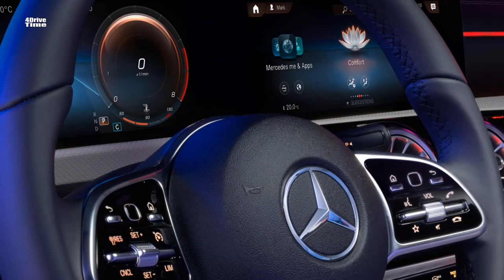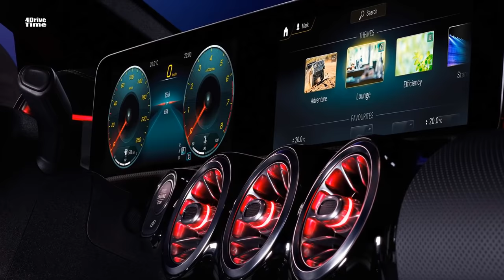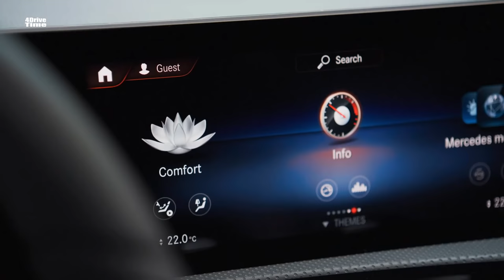2020 Mercedes-Benz CLA INTERIOR – Excellent Coupe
Say what you will about the Mercedes-Benz CLA, the compact "four-door coupe" has been a roaring success, with more than 750,000 sold worldwide since its introduction in 2013. Nearly 150,000 were sold in the United States alone, with sales surely helped by the CLA's low price: it was originally advertised starting under $30,000. It was never as stylish as it set out to be, though, and instead of being a Mercedes that happened to be cheap, it was more like a cheap car that happened to have a Mercedes badge. Now, with the new A-class sedan taking the lowest rung on the Benz totem pole, the brand is repositioning the CLA to be a sportier, more stylish, and more upscale compact offering—what it should have been from the beginning.

The second-generation CLA, which debuted today at CES in Las Vegas, immediately makes a much better impression than the outgoing generation did. No longer is it stumpy, dumpy, and weird; it has a mini-CLS look, albeit with front-wheel-drive proportions and more aggressive and angular design details. The smoother body helps the CLA to look more expensive than it really is, and the aerodynamics have been improved. The CLA is on the same all-new platform that underpins the A-class, and Mercedes says suspension and steering improvements make it the best-driving of all Benz's new compact models. It has grown 1.9 inches longer and 2.0 inches wider, rides on a 1.1-inch-longer wheelbase, and is slightly lower to the ground than before, making it even larger than the A-class sedan.

To back up the CLA's sportier looks and further set it apart from the lowly A-class, the new model will only be offered in CLA250 form, with a new turbocharged 2.0-liter inline-four making 221 horsepower and 258 lb-ft of torque. That's 33 horses and 37 lb-ft more than the A220 makes (and a 13-hp bump over the current CLA250). Front-wheel drive is standard with 4Matic all-wheel drive as an option, and a seven-speed dual-clutch automatic is the only transmission choice. Mercedes gives no performance estimates for the new CLA, but it should better the 6.1-second zero-to-60-mph time we achieved in an A220 4Matic by a tenth or two. Performance lovers that we are at C/D, we can't wait for the AMG models—both a 300-hp CLA35 (previewed by the new A35) and a 400-plus-hp CLA45 are on the near horizon.

If the introduction of the new CLA at a technology show instead of a traditional auto show comes as a surprise, it shouldn't. Mercedes is making a big deal that the CLA's MBUX infotainment system, which debuted in the A-class in early 2018, has already been improved. The voice-control system, which the user activates by saying "Hey, Mercedes," is now able to answer complex questions like "What child-friendly Asian restaurants are nearby that are neither Chinese nor Japanese?" The system also will no longer get confused by talking passengers; it will only recognize and respond to the last person who says "Hey, Mercedes."

The rest of the interior is nearly identical to the A-class, with a funky dashboard design, two standard 7.0-inch screens (10.3-inch units are optional), and a more playful use of materials than in other Benz models. Other new tech features include gesture-activated interior dome lights, a suite of active-safety and semi-autonomous systems, adaptive LED headlights, and a surround-view camera.

We were impressed by the refinement, chassis, powertrain, and tech found in the new A-class, and the second-gen CLA looks to improve further on all of the A's strong points. For those who want a fashion-forward compact four-door, the new CLA finally seems to have hit the mark.

 Inspiration: Composed By Ender Güney